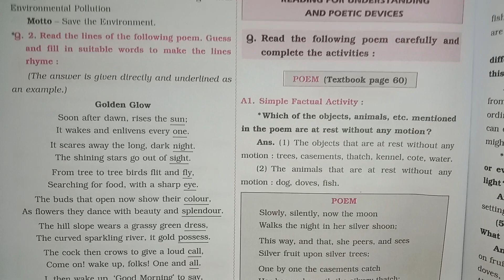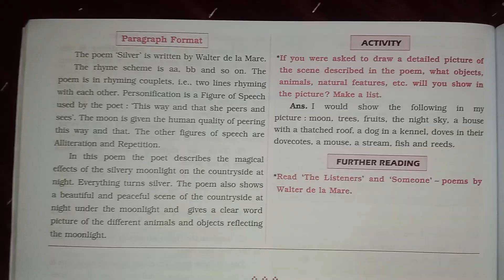Std 9th English lesson no. 3.1 Silver Digest question and answer